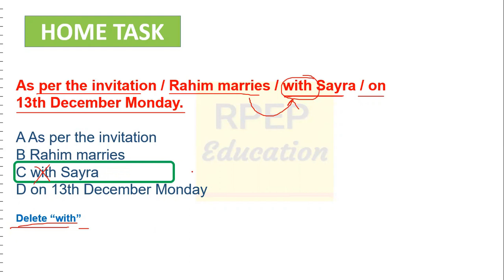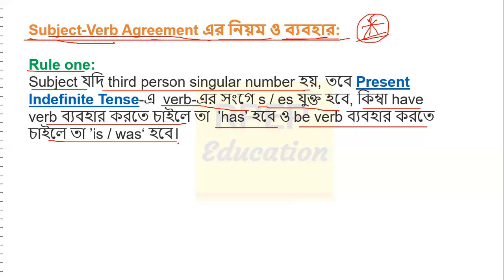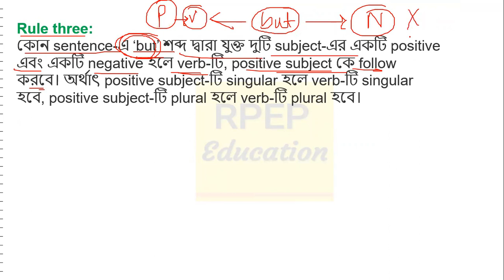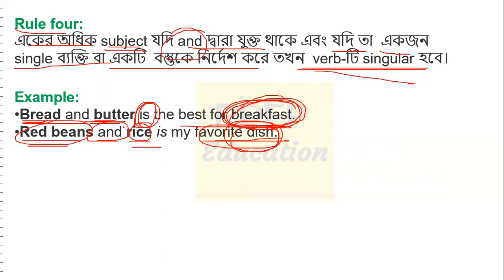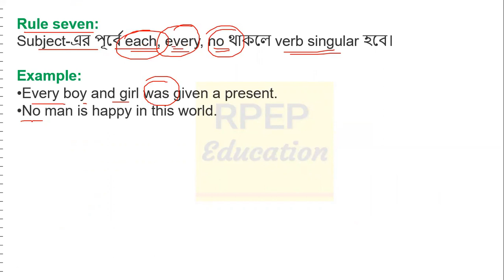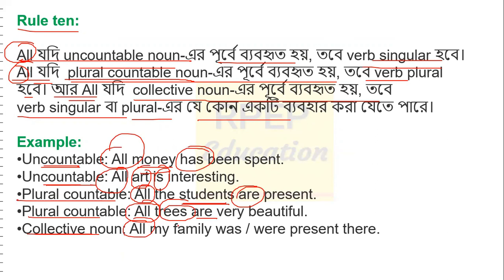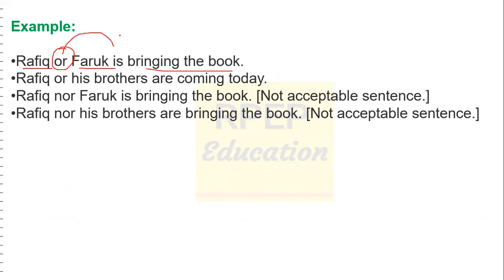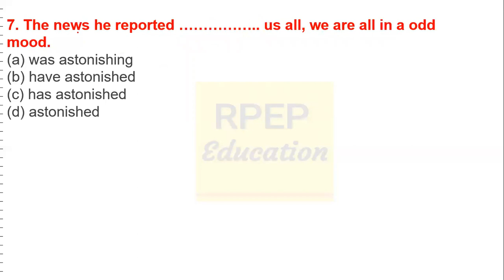SLST PT 2022।। ENGLISH GRAMMAR BY RPEP EDUCATION।। SUBJECT VERB AGREEMENT। Primary Tet English Class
English Class। PT English।Primary TET 2022। SLST PT Class। WBSSC Group C। CTET। Primary Tet English Classes। Upper Primary। PT। Primary Tet Classes। Primary Tet Exam Preparation 2022। WB TET। PT @RPEP Education

1. primary tet,
2. wb primary tet 2021,
3. tet 2022,
4. tet preparation,
5. tet exam 2021,
6. primary tet exam preparation 2022,
7. primary tet exam practice set in bengali,
8. child development and pedagogy,
9. cdp mcq in bengali,
10. child development and pedagogy questions and answers,
11. child physiology in bengali